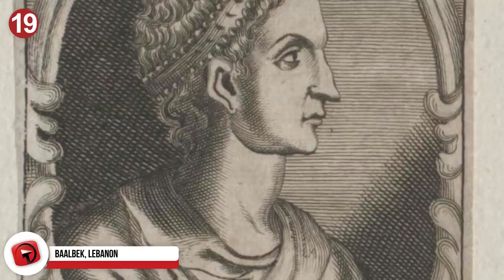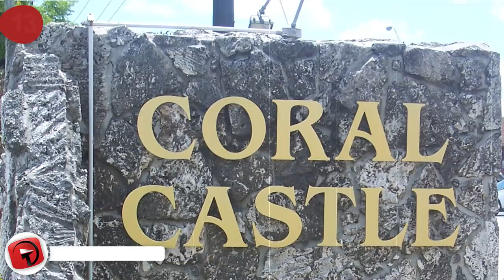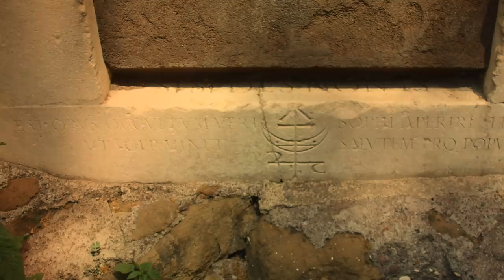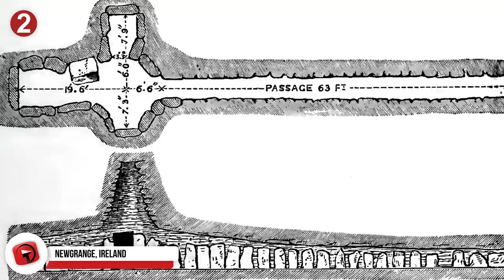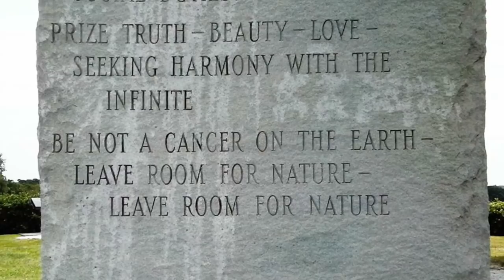Most MYSTERIOUS Structures Around the World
We all enjoy a good mystery, yet, when we’re unable to solve it we’re quick to credit aliens, giants or the unknown. We’re going to travel a bit today and visit some of the most mysterious structures in the world.

7 - Bhangarh Fort, India
The presence of a cursed princess is said to roam Bhangarh Fort, along with the wizard who tried to capture her. This wizard, Sinhai, was in love with the beautiful princess, but knowing he stood no chance, tried to give her a love potion. His plan backfired and he ended up dying. Before he died, he cursed the princess, her family and all the villagers of Bhangarh. Less than a year later, the princess was dead. It’s said to be one of the most haunted places in India, and it’s forbidden to enter the fort after dark.

6 - Lintong County, Shaanxi, China
This is where the Terracotta Warriors were discovered – thousands of statues placed around the first Emperor of China. There is a lot of mystery surrounding this area because the Emperor is said to be entombed in a special spot underneath a hill. The hill is evident and empty gaps have been noted, but the Chinese government refuse excavation of the area. Seems odd, but when the first batch of Terracotta Warriors was unearthed, parts of them crumbled away when exposed to air. The government is worried that severe, irreversible damage will occur should the tomb be opened. Legend says that there are rivers of liquid mercury flowing through the burial spot of the Emperor, but chances of us even really knowing, are slim to none.

5 - Porta Magica, Rome
Situated in Rome’s Esquilino neighbourhood is the Porta Magica, aka, “Magic Door” or “Alchemists Door”. It’s the only remaining entrance to Villa Palombara, a 17th-century villa that was built by Massimiliano Palombara – the Conservator of Rome between 1651 and 1677. He was obsessed with a recipe that was said to turn metal into gold, written in secret code, which he couldn’t read. He placed the recipe on the door of his home, hoping a passing alchemist could understand it, but that never happened. The recipe is still there, waiting for someone to crack it!

4 - Newport Tower, Newport, RI
When it comes to this Newport Tower, your guess is as good as mine. Possibilities include a windmill, observatory, or watchtower, but it’s not certain. It’s thought to be 500-years old and is perfectly aligned with other points on the planet, like Stonehenge.

3 - Mont Sainte-Odile, France
Located in the Vosges Mountains in Alsace in France is Mont Sainte-Odile, a 7th-century monastery that was founded by Adalrich, Duke of Alsace, in celebration of his daughter, Saint Odile. Nothing mysterious about that, except that inside the monastery are plenty of secret entrances. Rare books were disappearing from this monastery in early 2000, and nobody could solve the mystery until a bookcase swung open and a secret passageway was revealed. The thief, a local teacher, had been smuggling the books out via secrets passageways and was eventually caught out. One wonders what other mysteries this monastery still holds.

2 - Newgrange, Ireland
This prehistoric tomb was built around 3100 BC and is thought to be the oldest prehistoric site in Ireland. What makes this interesting was that it’s 1,000-years older than the pyramids, which makes you wonder how it was built with such precision and completely waterproof. Researchers know for certain that it was used as a tomb, but for whom, is still a mystery.

1...